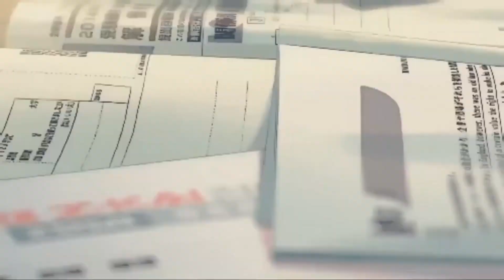Passion vs. Perfection: A Journey of Heart and Excellence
Title: Passion vs. Perfection: A Journey of Heart and Excellence

In today's video, we dive deep into the relentless battle that many of us face: the choice between pursuing our passions with fervor or chasing the elusive perfection.

Passion is the fire within us that fuels our creativity, drives our dreams, and inspires us to take bold risks. It encourages us to embrace imperfections as stepping stones to growth.

Perfection, while alluring, can become an unattainable quest, often leaving us fatigued and dissatisfied. It can stifle our creativity and hinder our progress.

In this 60-second speech, we emphasize that the path of passion is the key to embracing our unique qualities, learning from our mistakes, and evolving as individuals. It's the force that propels us forward, even when the road gets tough.

Join us in this profound exploration and discover why it's essential to choose passion over perfection, letting your heart lead the way toward a more fulfilling and creative life.

Have you found a balance between passion and perfection in your journey?

Thank you for joining us on this exploration of passion and perfection. Let's celebrate our unique journeys and embrace the beauty of imperfection as we strive for excellence. 🌟💪🎨